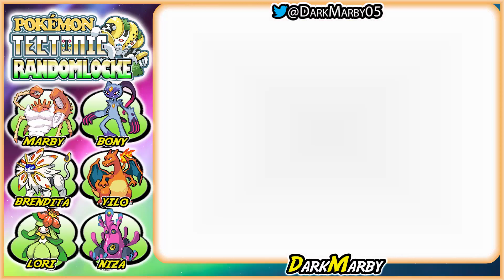Pokémon Tectonic Randomlocke #108 VAMOS A POR LOS TAPUS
Pokémon Tectonic. Famegame RPG creado por Brickbat, Zeu, Divock, Wakarimasensei, Agentbla y traducido por Valrex

↓↓↓↓↓ Reglas del RANDOMLOCKE ↓↓↓↓

1)  Solo puedes atrapar al Tercer Pokémon de Cada Ruta
     (esta regla tiene su excepción si el Pokémon ya está
     en tu equipo o PC, en cuyo caso se aplicará al siguiente
     Pokemon).
2)  Las formas regionales y formas evolucionadas nuevas del
     juego pueden ser atrapadas siempre, aunque ya hayamos
     atrapado en esa Ruta o no sea el Tercero de Ruta.
3)  Cada pokémon que atrapemos debe llevar un nombre
     dado por los sub, para representar el lazo emocional entre
     los pokémon y entrenador.
4)  Si uno de tus Pokémon es derrotado en batalla, ese
     pokémon se considera muerto y no puede volver a utilizarse.
5)  Si perdemos un equipo al completo perdemos el locke.
6)  Se pueden comprar un objeto curativo la primera vez que
     visitemos una tienda.
7)  Solo puedes utilizar los objetos curativos durante un combate
     nunca se podrá curar fuera de combate.
8)  En la Liga Pokémon, las reglas 6 y 7 no estarán vigentes, la
     Liga tiene reglas especiales.
9)  Se podrán llevar equipadas bayas.
10) Una vez que ganemos un gimnasio, lanzaremos el dado, y el
     pokémon que ocupe, en el equipo, el número que ha salido
     en el dado, no podrá formar parte del equipo hasta pasar el
     siguiente gimnasio. Esto sólo cuando luchamos por la medalla.

⚡⚡⚡Series de Pokémon Hackrom en el Canal⚡⚡⚡

⚡⚡⚡Series de Pokémon Fangame en el Canal⚡⚡⚡

⚡⚡⚡Series de Mario en el Canal⚡⚡⚡